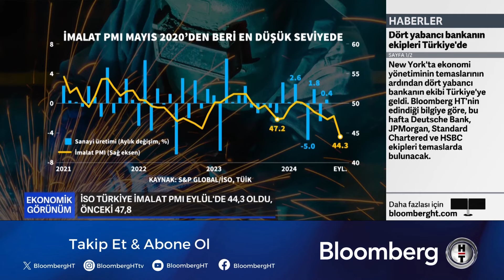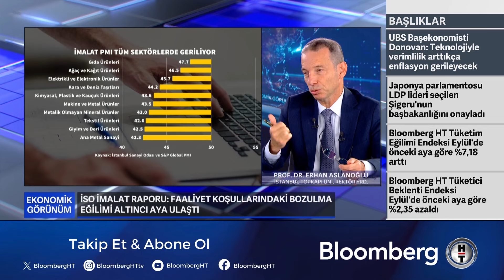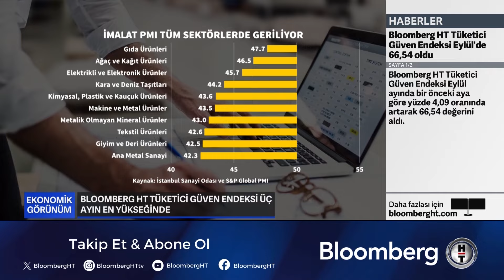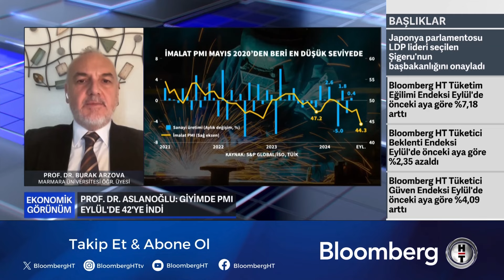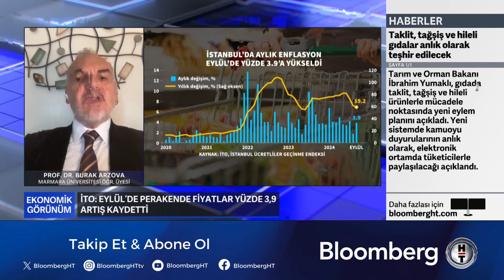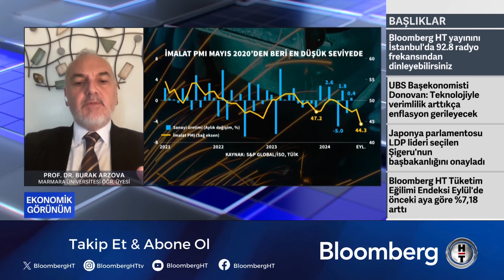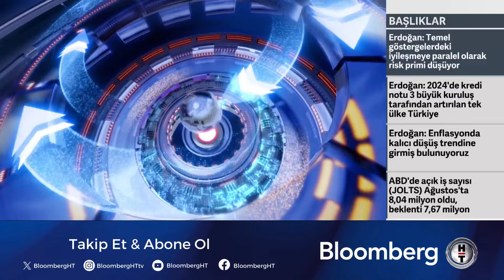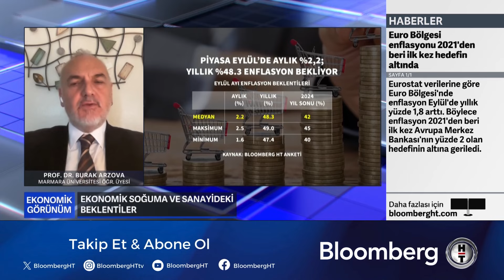Ekonomik Görünüm - Altın ve Petrol Fiyatları İran Saldırısıyla Yükseldi | 1 Ekim 2024